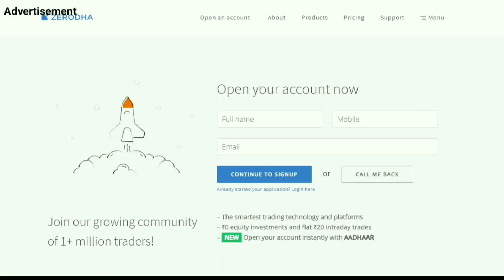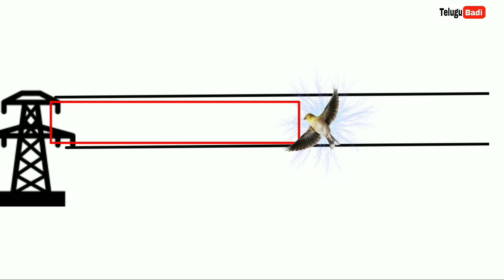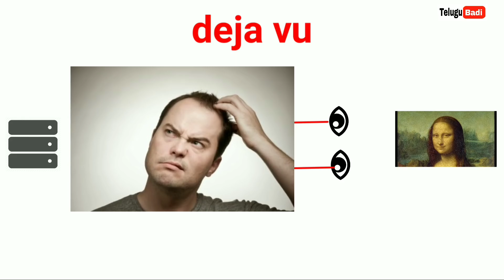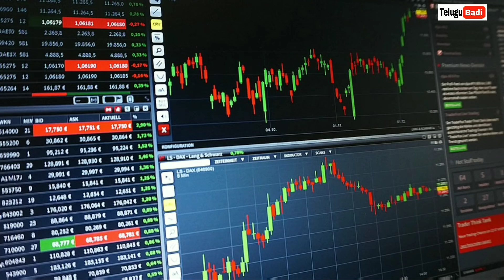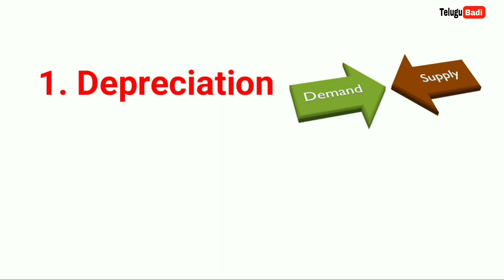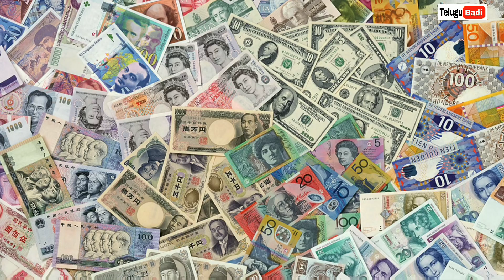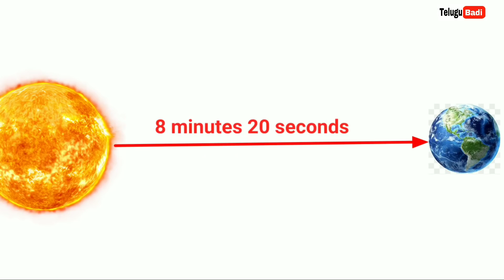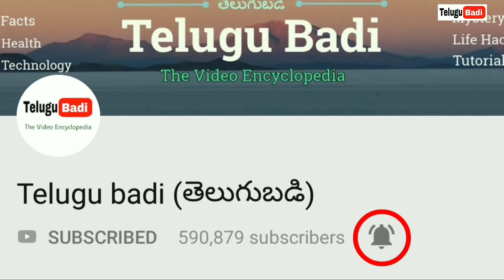AskTeluguBadi Episode - 8 | What If The Sun Disappeared | Telugu Badi Latest Episode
( స్టాక్ మార్కెట్ మీద అవగాహన, ఆసక్తి  ఉన్నవాళ్లు మాత్రమే డీమ్యాట్ అకౌంట్ ఓపెన్ చెయ్యండి.)

1. Why Indian Rupee falls against the dollar?
2. Why birds don't get shock?
3. What is Deja vu in Telugu?
4. What will Happen if sun Suddenly Disappeared?